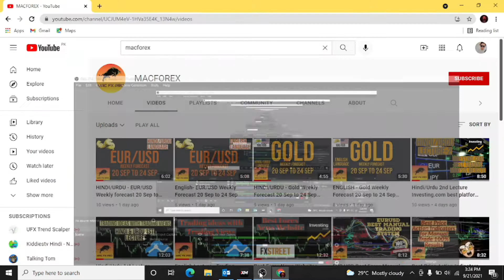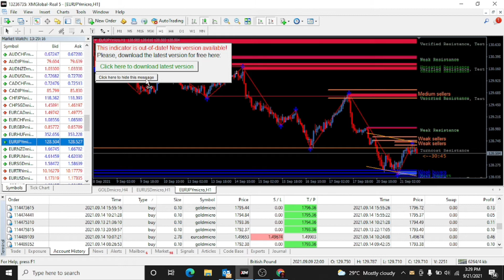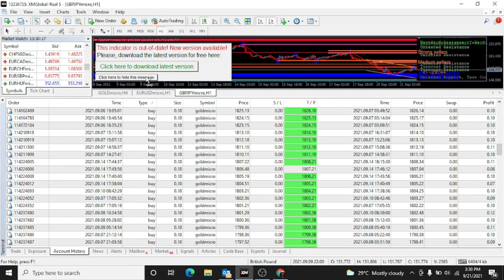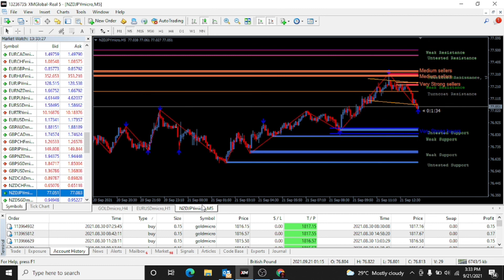Hindi/Urdu- Auto Find Strong Buy and Sell Zones with Support - Resistance Levels- Best Indicator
My Whatsap Num

Dear All,
MACFXPRO ® is platform where you will find all kind of solution for trade in Forex Global Market and MACFXPRO ® has started work with reliable XM Forex Broker.

XM is
- Multi Regulated Broker,
- Good in Relationship
- Best offers for all traders all time
- Proper Supporting to clients 24/7

WARNING: Trading CFDs carries a high level of risk as the use of leverage can affect your financial position both positively and negatively. Trading on CFDs is not suitable for all investors, as it can result in a complete loss of the invested capital. Never invest more than you can afford. Be sure to familiarize yourself with all the risks before you start trading complex financial products.